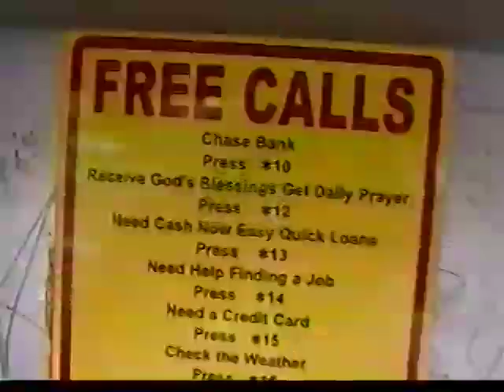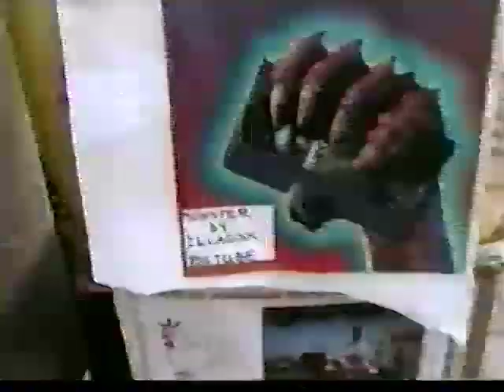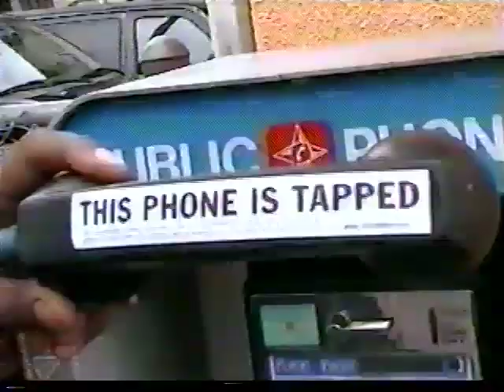The Koreatown Oddity - O.T. Strut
The Koreatown Oddity has trouble finding a working payphone to use in Los Angeles. Directed by Dominique Purdy.
From The "Eat A Dead Goat" tape